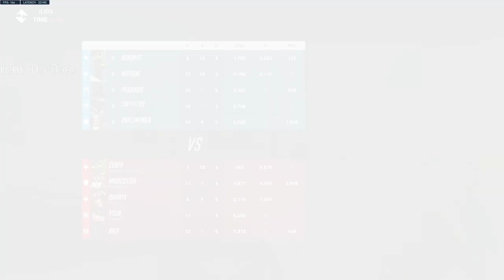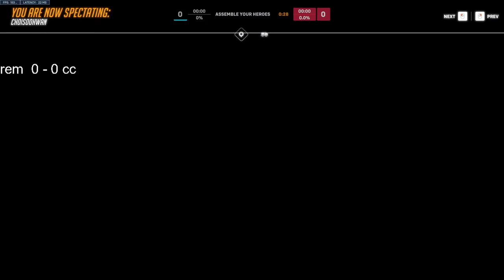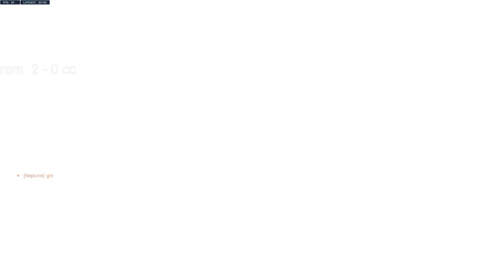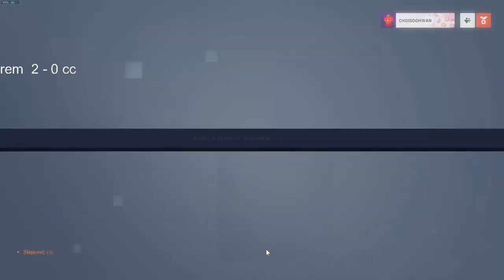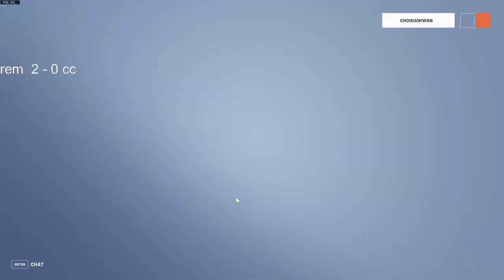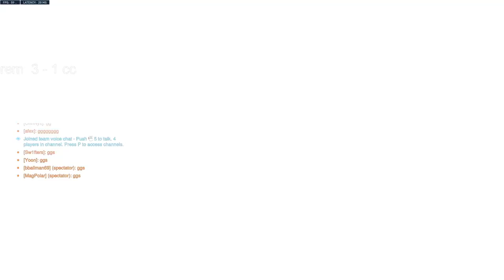Reminiscence vs Cosmic Castaways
season X rem preseason semis